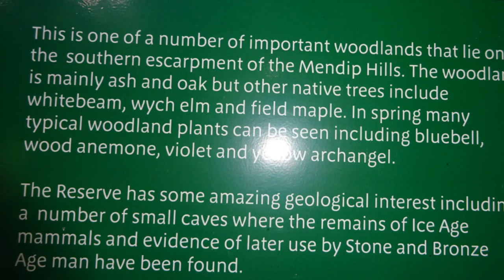Ebbor Gorge Walk, Part 9 by Sheila August 2015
By the time I reach this part of Ebbor Gorge I had already explored various routes within the wood taking me up and down and all around---other videos will show the magnificent views from the top. Such geology all around --ancient caves formed by the Ice Age, evidence of stone age tools line the route---I climb up  the floor of a stream which could easily become a raging torrent during heavy down pours. I do in fact continue up the rocky route to the top and although a bit SOB it was well worth the effort---just loved it---the beauty all around